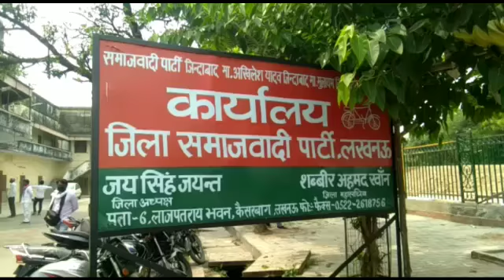जिलाधिकारी कार्यालय पर सपा कार्यकर्ताओं ने बेरोजगारी के खिलाफ़ किया जमकर प्रदर्शन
सपा के जिला कार्यालय पर बड़ी संख्या में जुटे युवा कार्यकर्ता
लखनऊ जिलाधिकारी कार्यालय पर सपा के युवा कार्यकर्ताओं ने किया जमकर प्रदर्शन
6 सूत्रीय मांगों को लेकर सड़कों पर उतरे युवा कार्यकर्ता
1-बेहाल किसान,
2- महंगी शिक्षा,
3- बेरोजगारी,
4-निजीकरण में भ्रष्टाचार एवं नष्ट रोजगार,
5-आरक्षण पर वार,
6- यूपी में बीएड प्रवेश परीक्षा में दलित छात्रों के निःशुल्क प्रवेश पर रोक के खिलाफ़ जताया विरोध
नदीम खान प्रदेश सचिव ने एडीएम को सौंपा ज्ञापन।
*विशेष संवाददाता ज़ाहिद अली की रिपोर्ट प्रेसमैन न्यूज लखनऊ 14 सितम्बर 2020 लखनऊ सिटी लाइव*